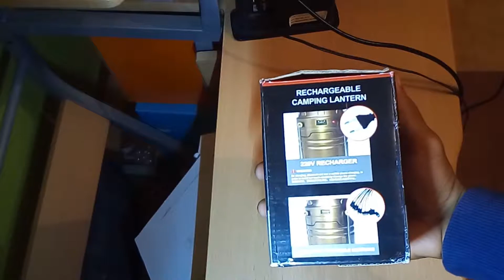LED Collapsible Solar Camping Lantern